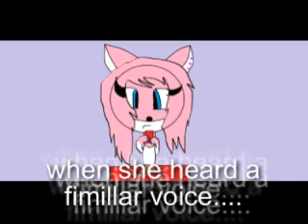yabbi and sassy part 1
Requested by Tamya Nowell. (i might make part 2)